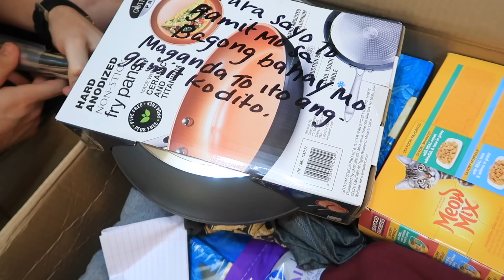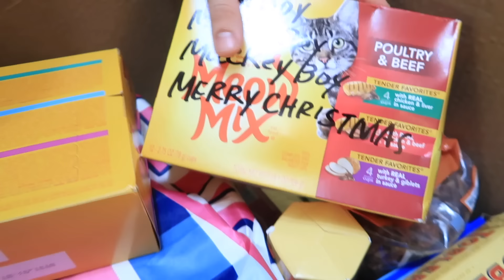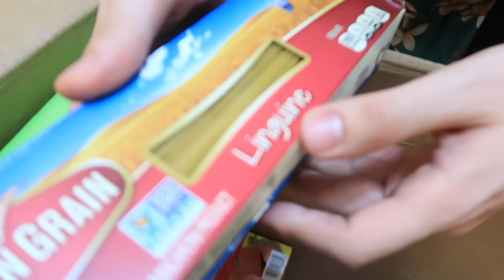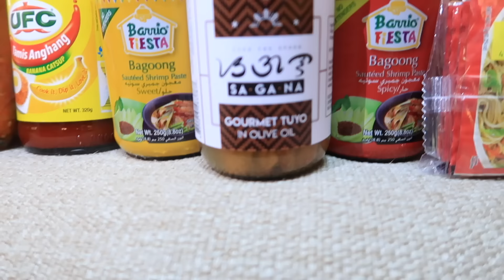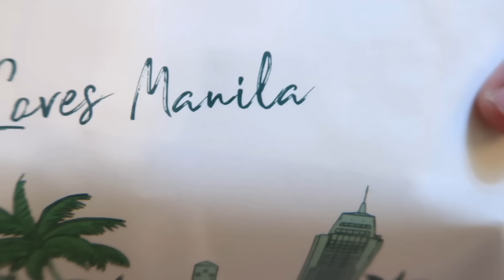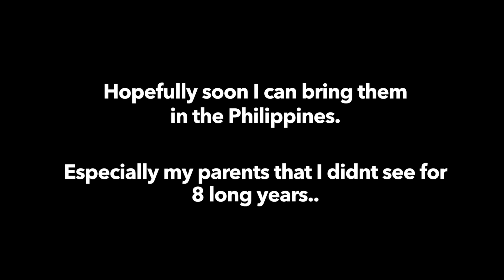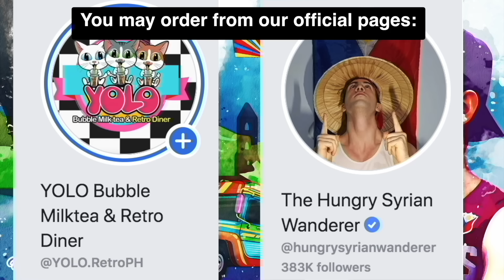Bringing "BALIKBAYAN BOX" For My SYRIAN FAMILY!✈️ Full of FILIPINO GOODS 🇵🇭 (Shoes, Pasalubong etc.)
🇵🇭 Shopping and packing pasalubong for my Syrian family! 😍 You don’t choose your family. They are God’s gift to you, as you are to them. 🙌

Thank you so much for sending gifts mga tao, I am so blessed and happy to unbox everything you are sending me po. If you want to send us and unbox something you may send it to:

YOLO Retro Diner 2nd floor 333 Naga Road Pulang Lupa 1 Las Pinas City, Metro Manila 1740, Philippines

Reviving bayanihan. I just want to use this platform to help those who are in need and to send awareness. If I can do it, you can too. Spread Kindness and Positivity